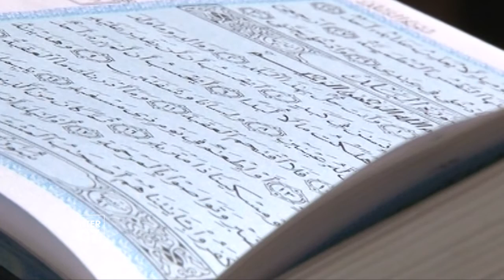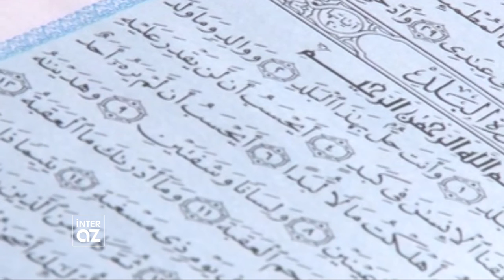Джума. Хаджи Шахин Гасанли - 12